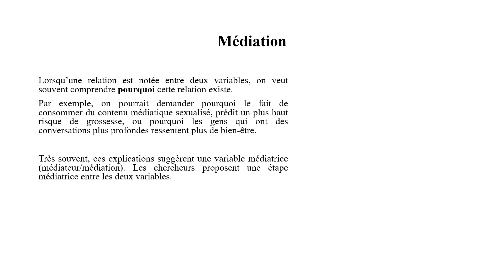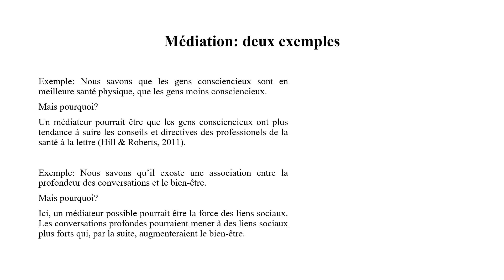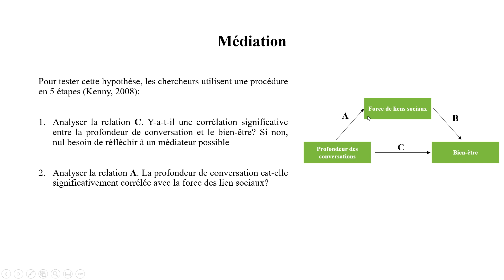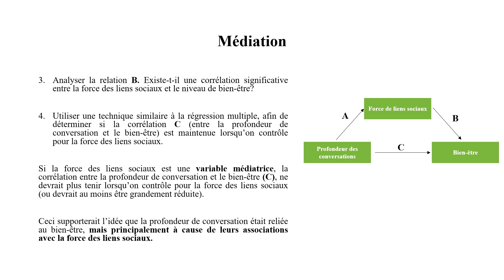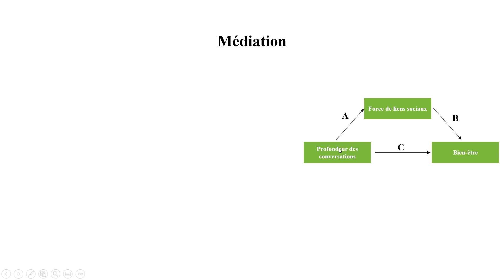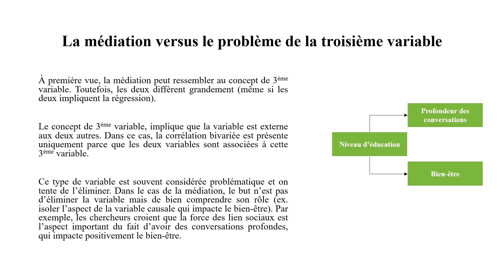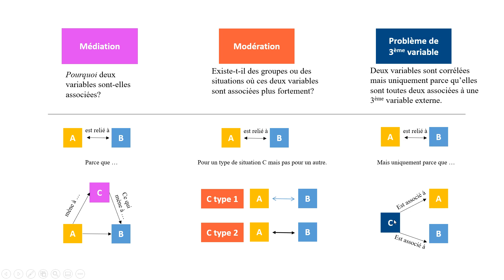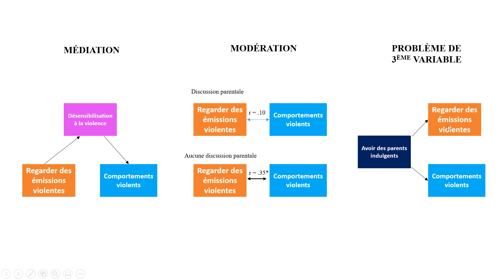PSF 211 - MÉTHODES DE RECHERCHE EN PSYCHOLOGIE - CAPSULE 44